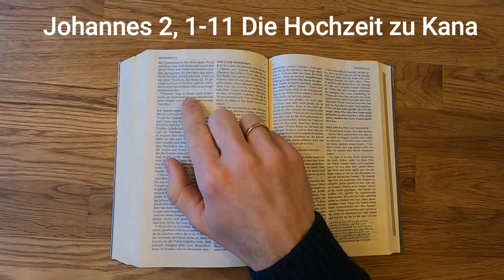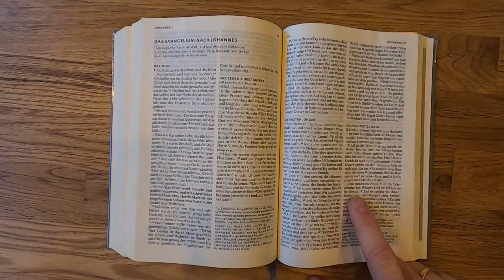An der Fulda und im Leben - von Hochwasser und Wundern: Impuls des Ev. Dekanats Melsungen, 17.1.2021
Pfarrer Henning Meinecke aus Röhrenfurth und Schwarzenberg spricht im Impuls am 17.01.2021 aus dem Ev. Dekanat Melsungen über die wundersame Bewahrung beim schlimmen Fulda-Hochwasser vom 17./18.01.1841 in Röhrenfurth und über das erste Zeichen Jesu auf der Hochzeit zu Kana: Das Wasser in den Krügen wird zu Wein.

Quellen zum Hochwasser der Fulda:
Kurt MAURER, Chronik 800 Jahre Röhrenfurth. Geschichte und Geschichten eines Dorfes, Röhrenfurth 1982.
Niklot KLÜSSENDORF, Das größte Hochwasser der Fulda im 19. Jahrhundert (1841). Rotenburg – Melsungen – Röhrenfurth – Kassel, in: Zeitschrift für Hessische Geschichte und Landeskunde, Bd. 124, 2019, S. 89-118.